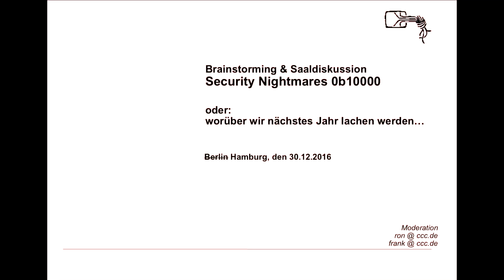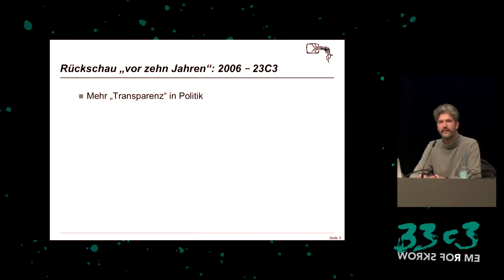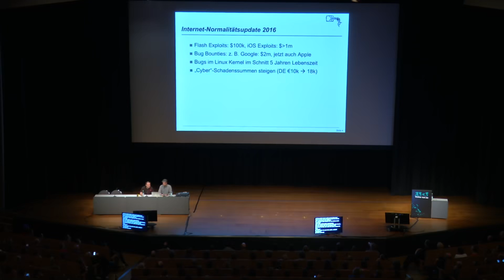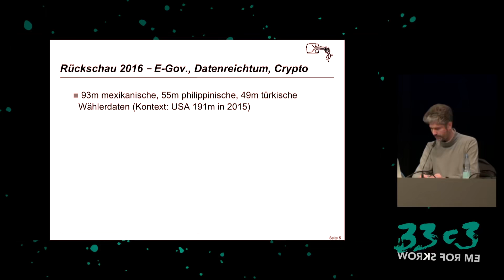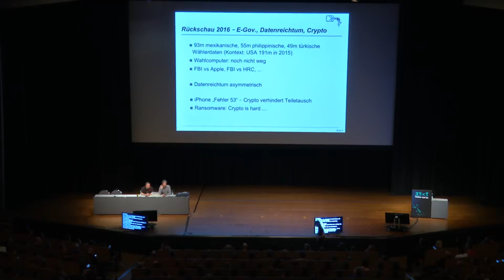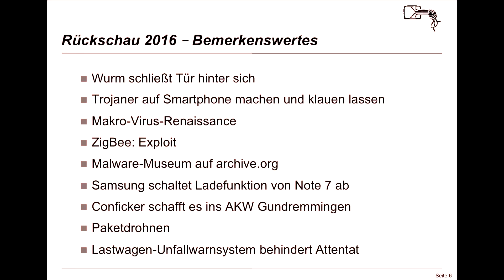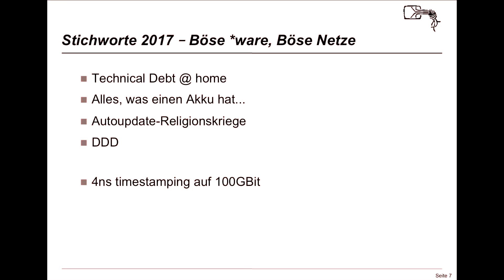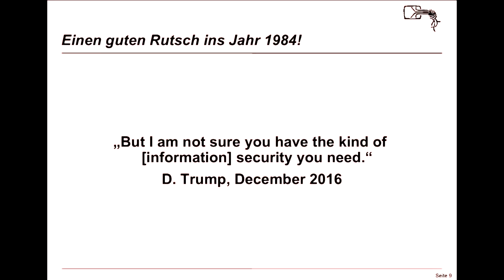33C3 2016 Security Nightmares 0x11 english translation